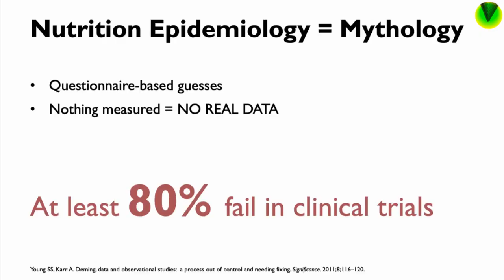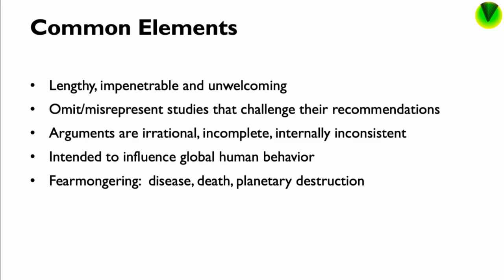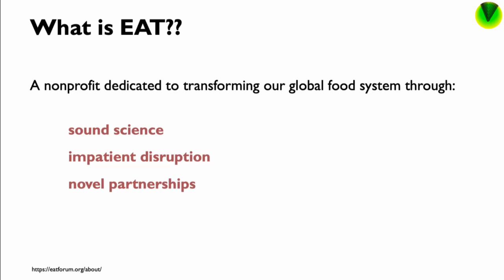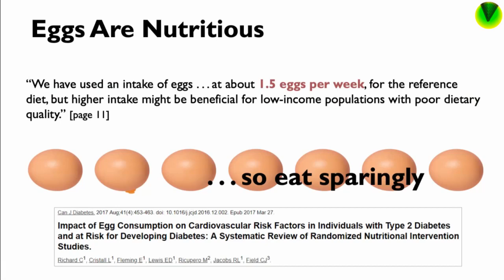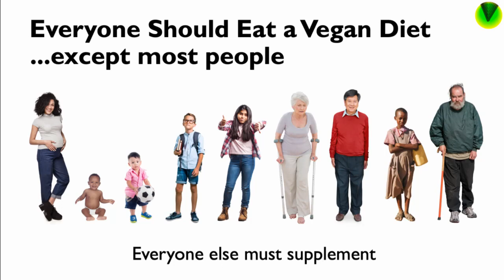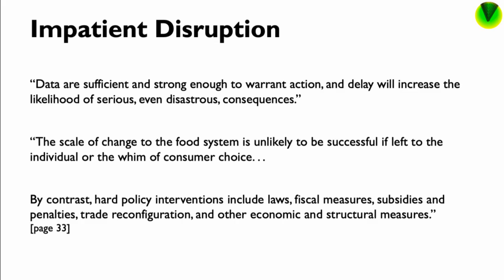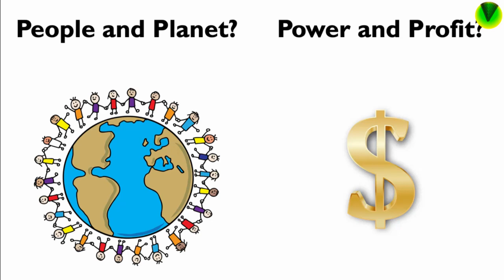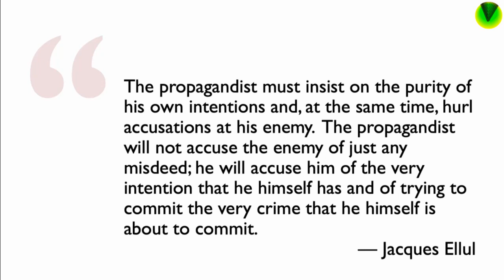Wholly Fanciful Propaganda-Based Diets | The food game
Cutting through the Mickey Mouse science of plant-based diets. The usual profit motive.

Georgia Ede: Brainwashed — The Mainstreaming of Nutritional Mythology (54:39)
21-Feb-20

The EAT-Lancet Commission Launch Lecture in Oslo(1:37:16)
21-Jan-19

steak (Tim Toomey)